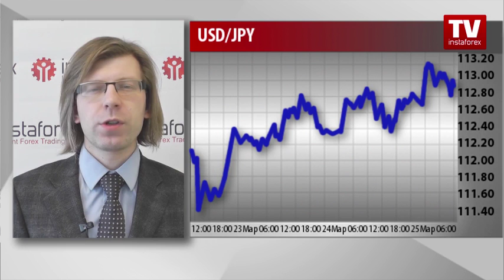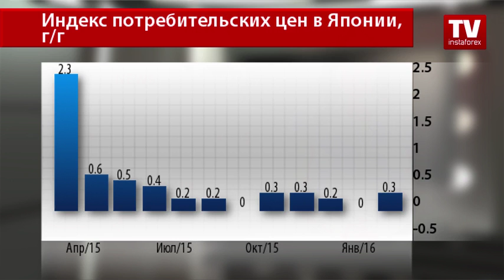Японская иена уступает американскому доллару